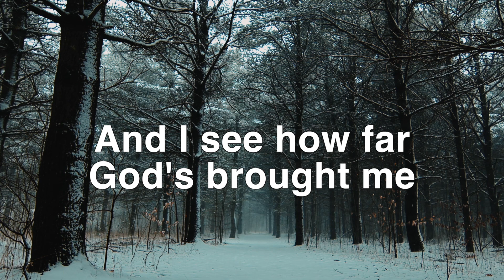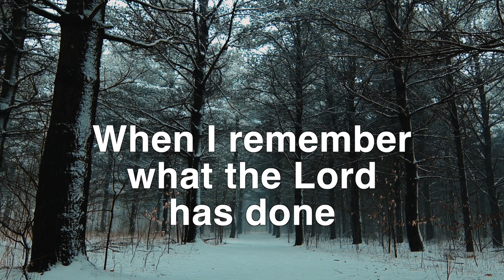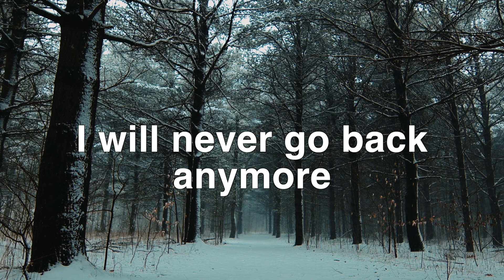When I Remember what the Lord has Done_Nthokozo Mbambo_Lyric Video_ 1920x1080